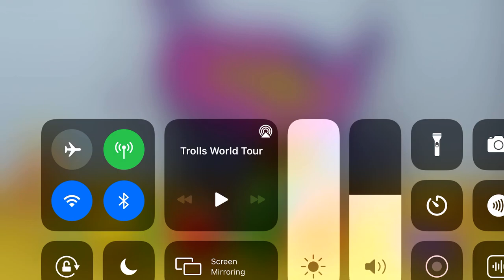Veggie tales show poster